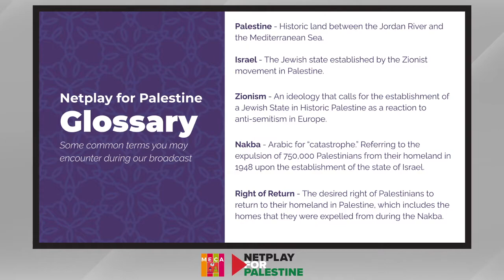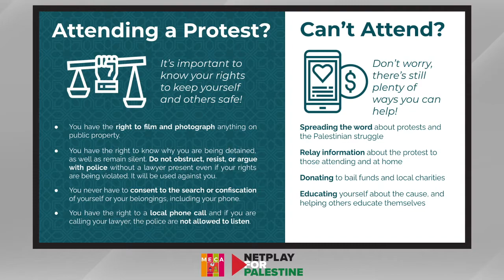Netplay for Palestine - Lucky (Fox) vs GG | n0ne (C. Falcon) -Top 8 - Winners Finals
100% of entry fees & donations went towards Middle East Children's Alliance (MECA)
Over $21,000 was raised during the event!